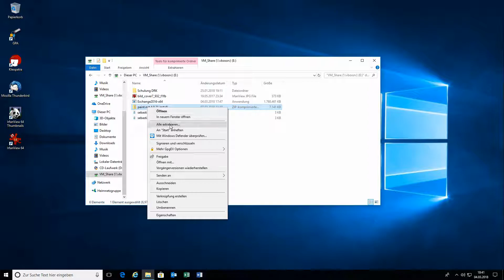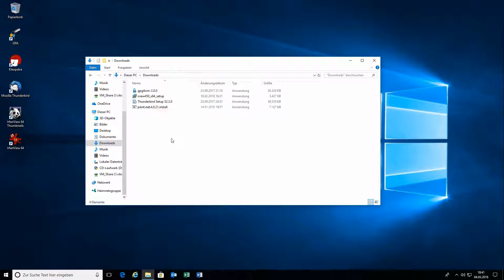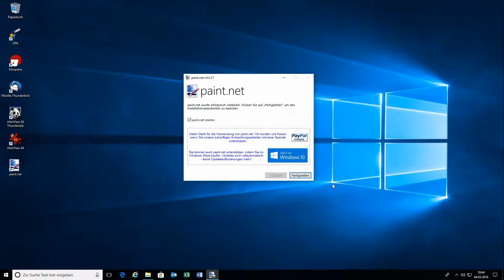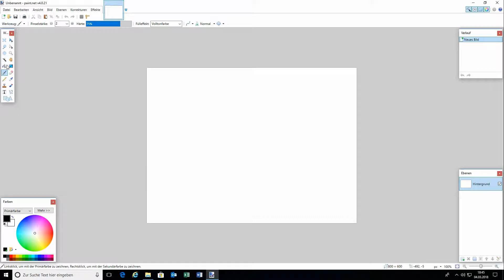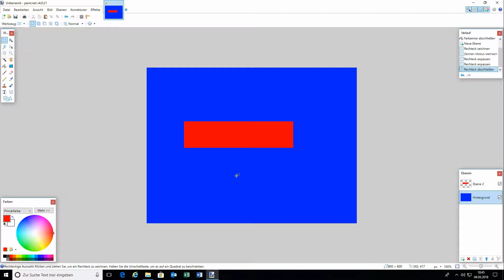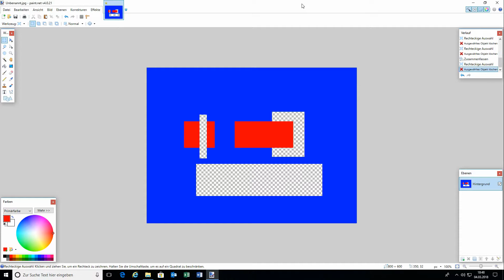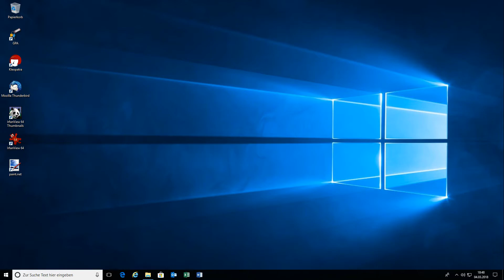💽 SOFTWARE FOR WINDOWS // #05 // Paint.NET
🎮 MEIN CONTROLLER:
Speedlink Torid Amazon Edition